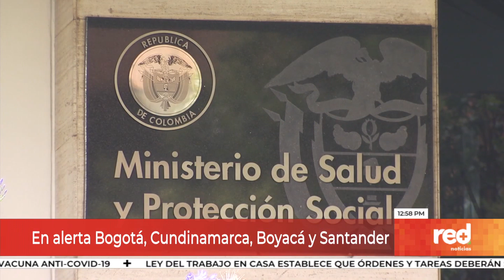Red+ | Colombia en alerta máxima por ocupación de camas UCI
Colombia se encuentra en alerta máxima frente a la disponibilidad de camas UCI… el total de  ocupación a nivel nacional está hoy en 84%... solo quedan disponibles en este momento un  poco más de 2mil camas.